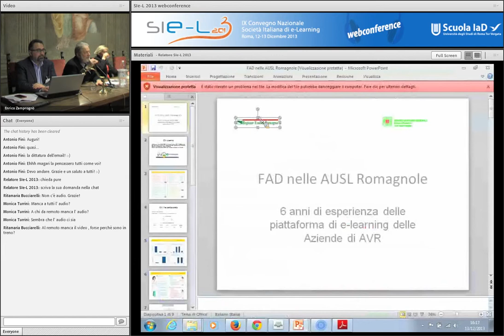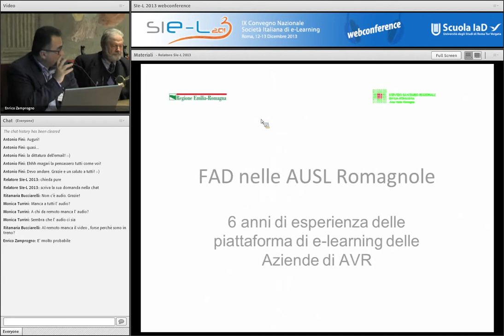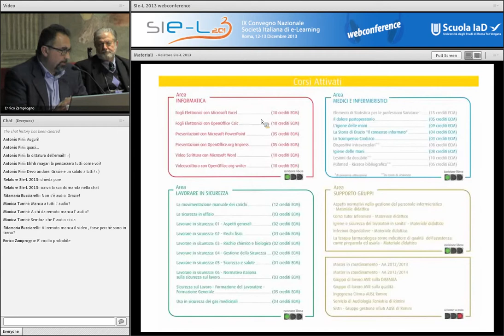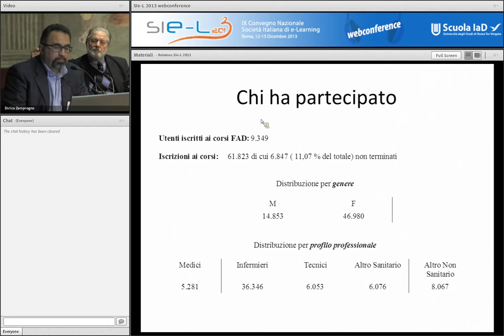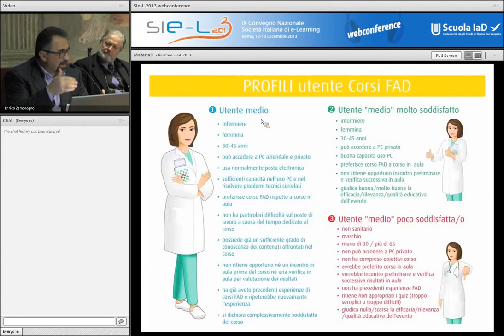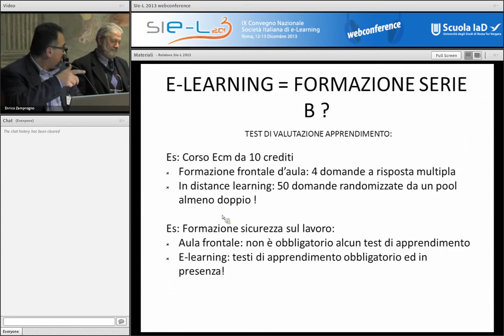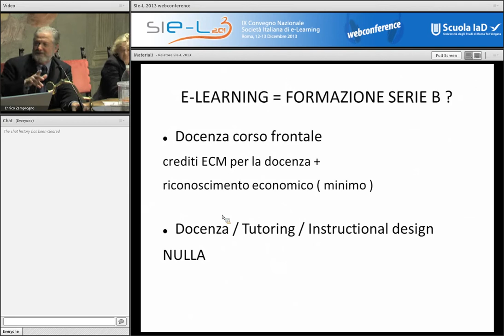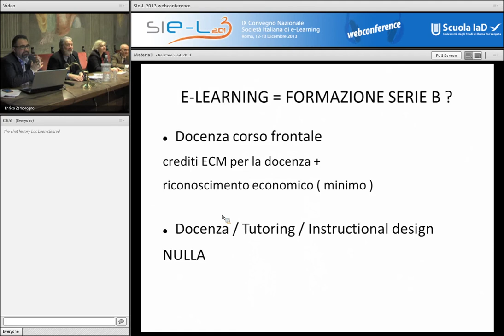06) Enrico ZAMPROGNO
Tavola Rotonda - e-Learning e formazione continua e professionale
IX Convegno Nazionale SIe-L 2013
Società Italiana di e-Learning
Roma, Palazzo Baldassini, Istituto Luigi Sturzo
12-13 dicembre 2013